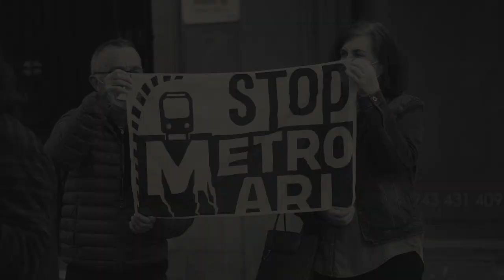Spot | IRAULI SISTEMA. Lehenik Herria! [SUB CAS]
Spot publicado en el aniversario del confinamiento en casa a causa del coronavirus, en hego Euskal Herria.

Gris, ha sido un año gris.
Hace un año encerramos nuestras vidas en nuestras casas.

Está en nuestras manos decidir lo que saldrá de estas grietas.
Está en nosotras decidir qué derruir y qué construir
Está en nosotras decidir qué añadir y qué suprimir
Decidamos desde dónde y para quién decidir.
Y decidámoslo nosotras.

Es momento de emprender.
Decidamos cómo vivir.

Créditos:
Texto: Alaia Martin
Voz: Maitena Salinas
Montaje: Gaizka Muñoz
Producción: FOKU